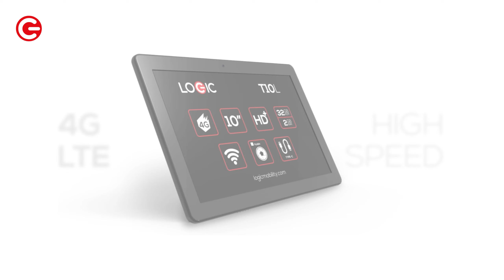Logic T10L 10" 4G Tablet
📢About us: Logic offers an ever-expanding line of mobile products including feature phones, smartphones, tablets and its new line of IoT products. (IoT: Internet of Things)